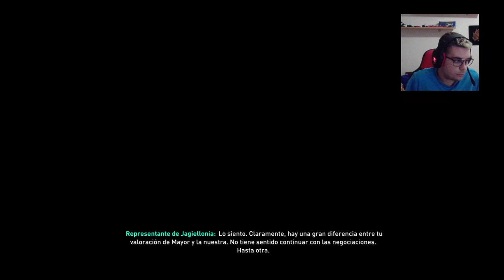Continuamos en la Premier con el Sheffield United | FIFA 19